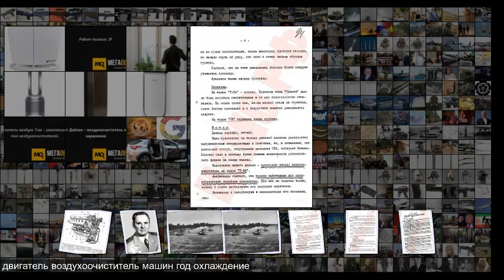Танковый дизель В-2 доводка и Абердинский полигон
Танковый дизель В-2 доводка и Абердинский полигон В-2-34 в Кубинке Время легенды К началу 1940 года сложился окончательный облик мотора В-2 . Это был V-образный 12-цилиндровый дизель с литой 4-клапанной головкой, силовыми несущими стальными шпильками для пущей прочности и центрально расположенной топливной форсункой . Прослеживались и сходства с авиационным АН-1 его разрабатывали в ЦИАМе в плане конфигурации шатунно-поршневой группы . И в том, и другом моторе поршни были штампованные алюминиевые